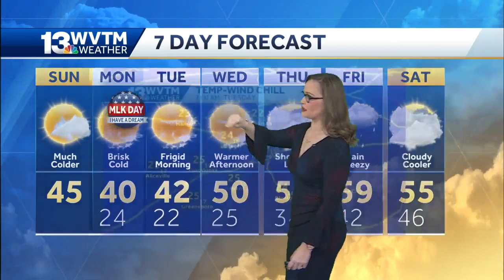Cold front brings sharply colder temperatures